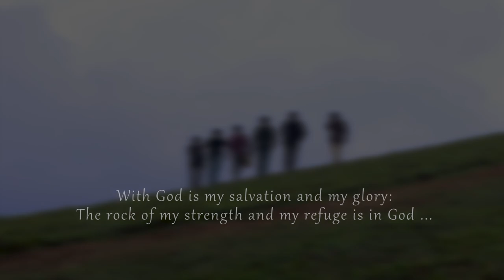Neeyallo Njangalkkulla Divyasambatheshuve ( Cover version ) | LOJ Worship Band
'The God is my salvation and my glory: The rock of my strength and my refuge is in God'

We pray that this video created during an unexpected journey of a few members of the worship team, Lion of Judah Church, will be a blessing to you.

Lyrics by P V Thommy

Stick with us for more blessed worship sessions , messages and songs